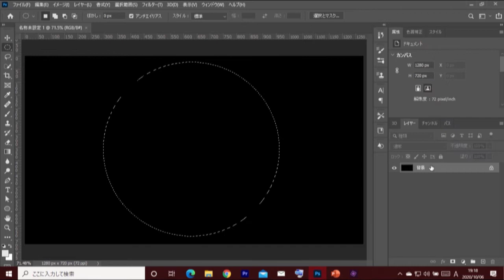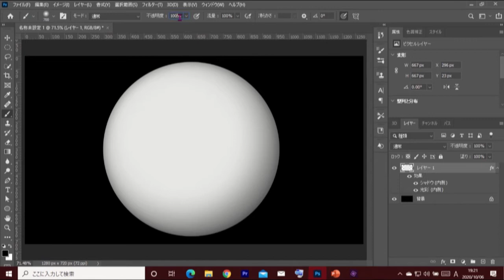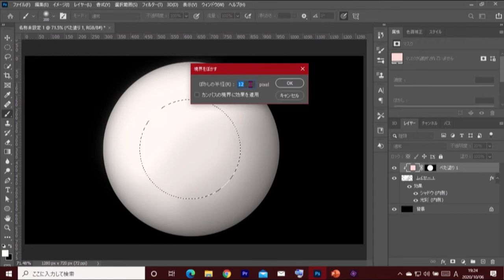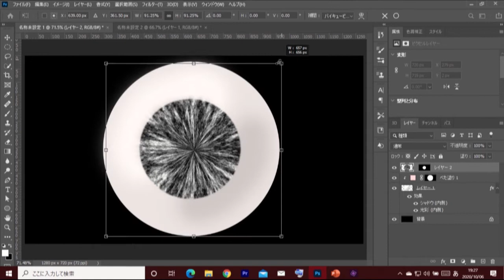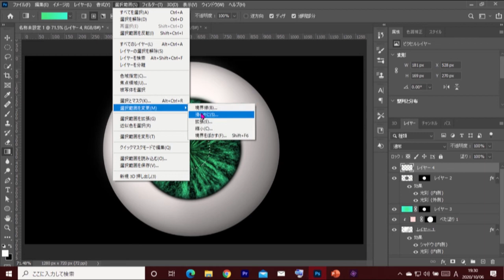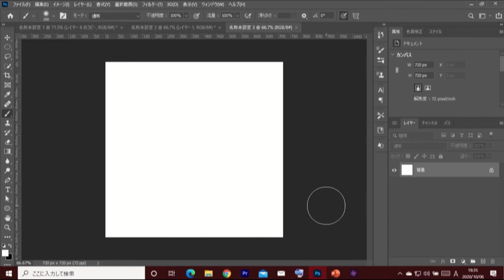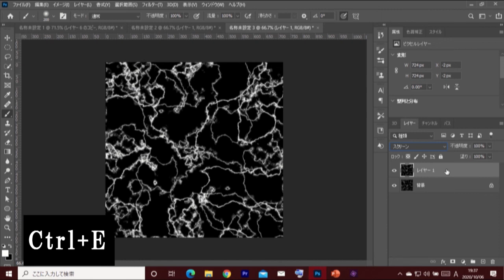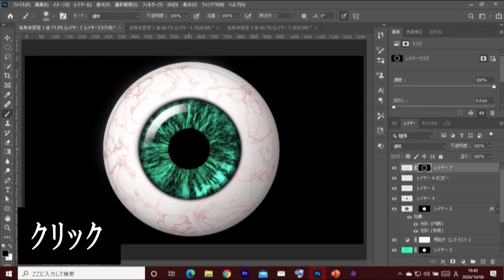【フォトショップ】グリーンアイ